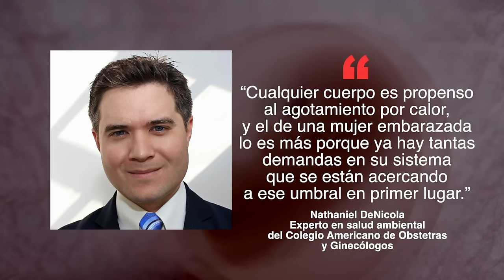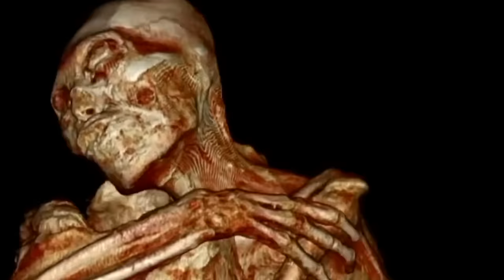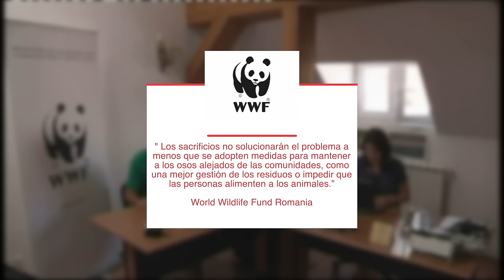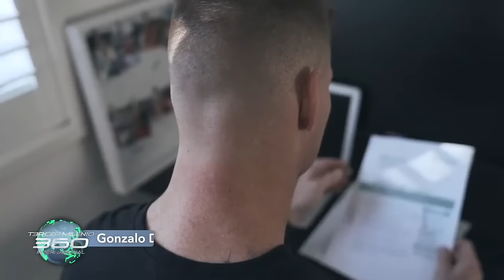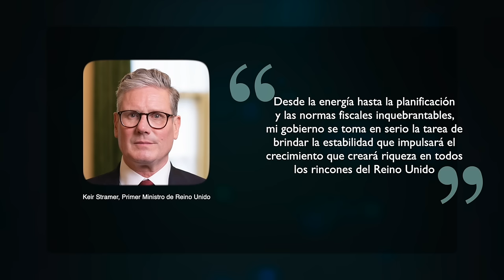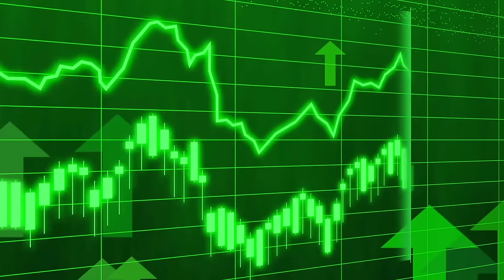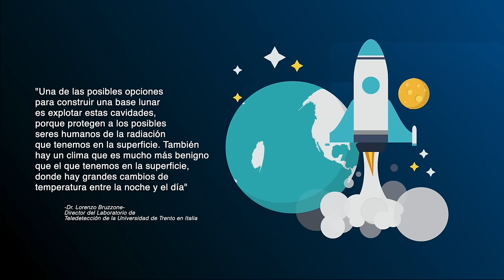¡Olas de calor intensas arrasan Estados Unidos y Europa!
- El cambio climático podría estar haciendo más lentos los días.
- En Rumania autorizan la caza de casi 500 osos al año.
- Revelan la principal zona en la cual podría instalarse la primer base humana en la Luna.